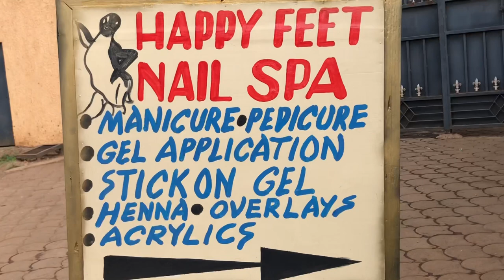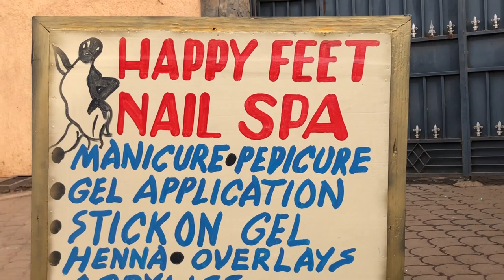NAIL SPA TOUR / LUXURIOUS NAIL SPA NAIROBI 🔥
Guys as i promised here is a tour of my business

This is the space i call humble start i love the place because its decent and i am able to make ends meet

Incase ur intrested with the bags mentioned
Or thrift business .thrifted_by_nimfa